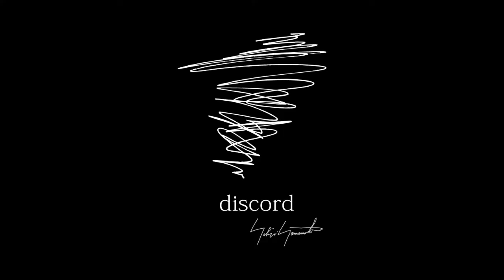discord Yohji Yamamoto Film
Filmed by Daisuke Shimba